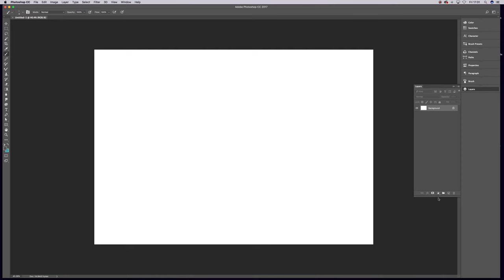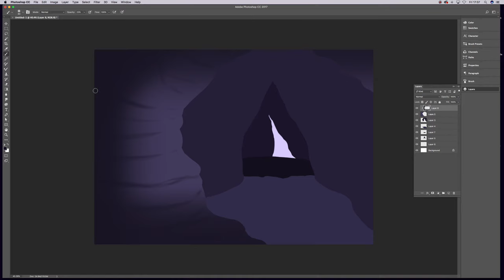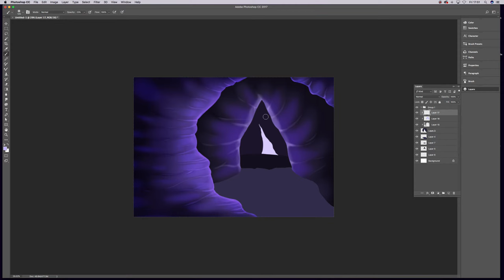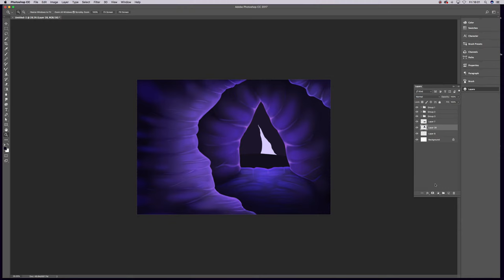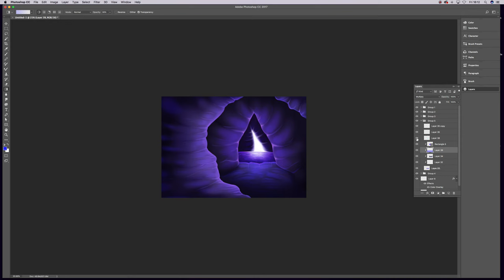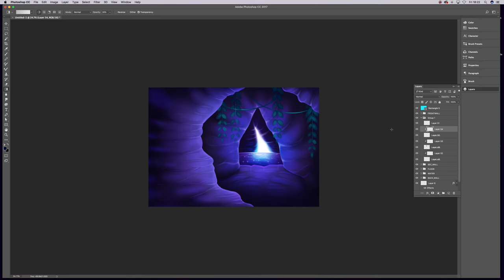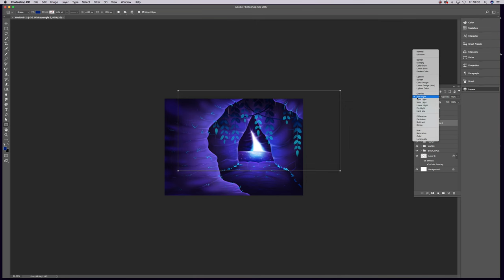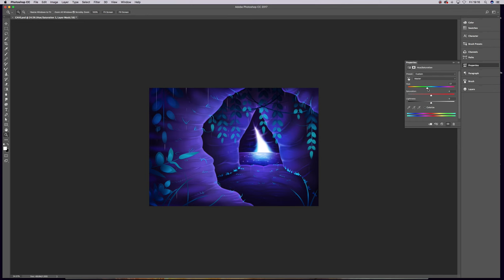Cave Background Creation: Photoshop Tutorial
First video upload of my drawing, I may have been a little nervous during the recording! But whilst in the mood to do a small background image, I thought I'd record it since I've had a few people asking how I do them on my DeviantArt Profile.

It's not much but I'm hoping to upload better ones when my fear of performing whilst being recorded has died down! XD